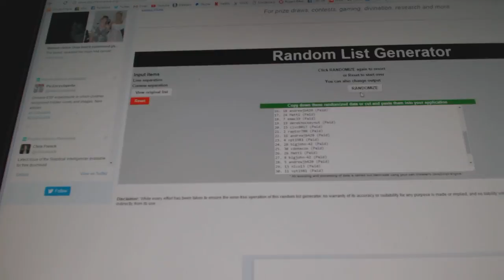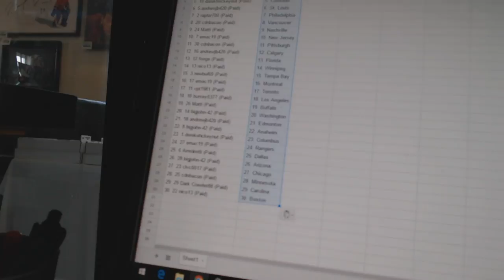Team Randoms - C&C GB #7208